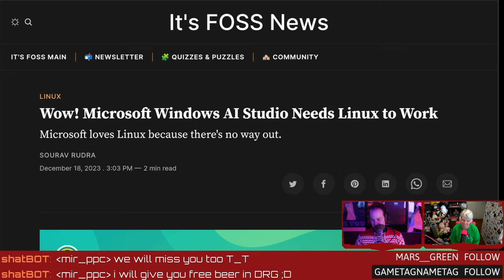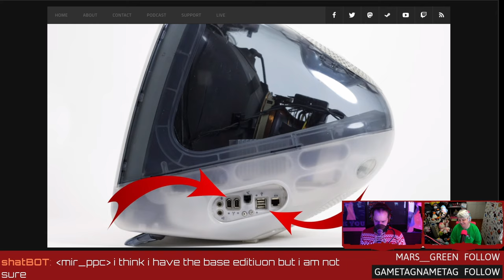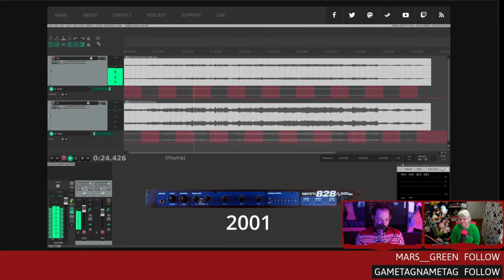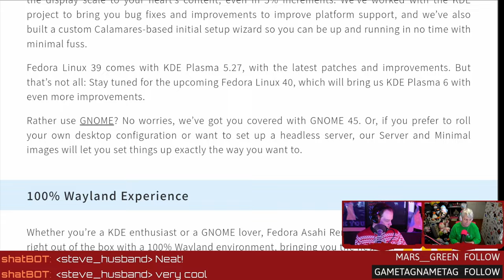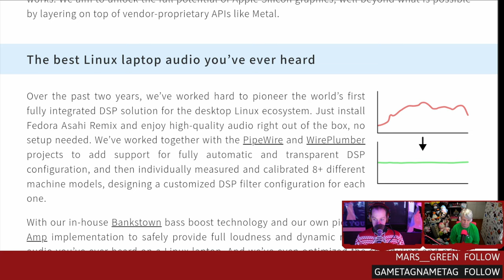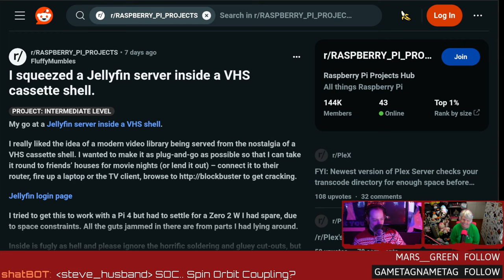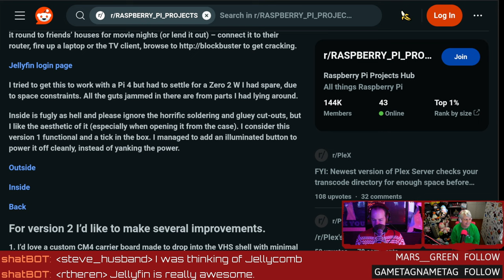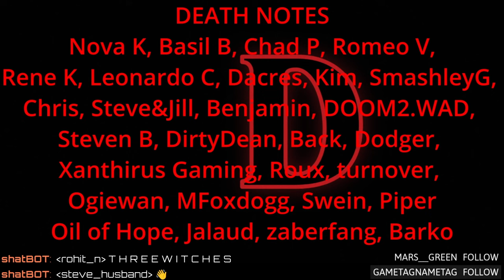Windows AI Studio Is Full Of Linux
Fedora Asahi Remix 39 is out! Windows AI Studio is full of Linux, keeping FireWire interfaces out of landfills, and a Pi powered media server that's a real Blockbuster.
SHOW BUSINESS
TIMESTAMP BUSINESS
00:00 Intro
01:59 SQL EOL
04:29 Microsoft AI studio
06:32 Keeping firewire out of landfills with Linux
10:58 XMAS BASH
12:11 Fedora Asahi Remix 39
18:07 Pi powered Jellyfin